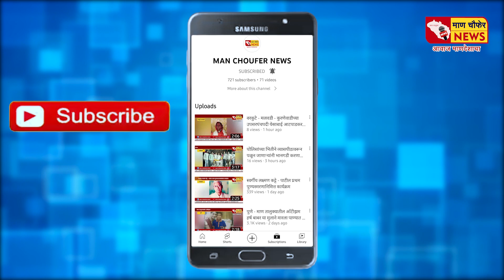बोराटवाडी - छातीतील वेदना वाढल्याने आ. जयकुमार गोरे पुन्हा रूबी हॉलला